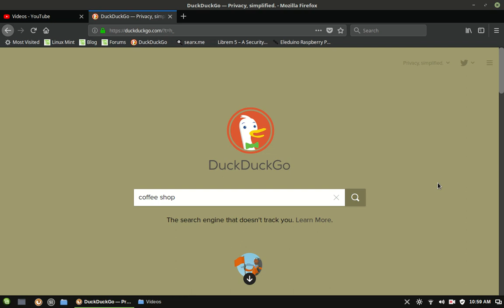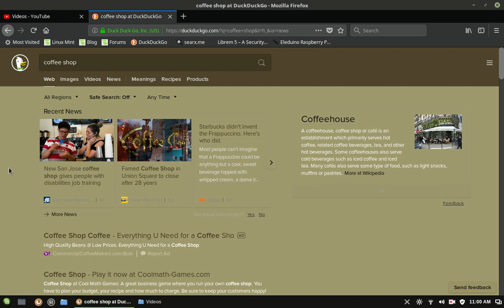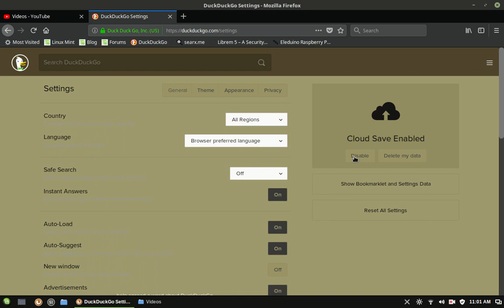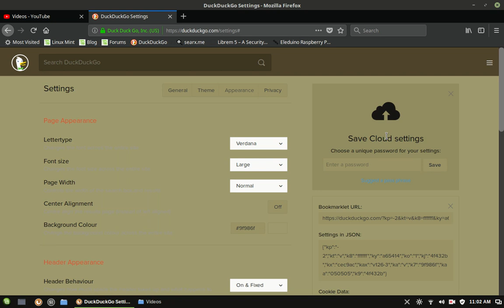Preconfigured DuckDuckGo Theme / Homepage "Coffee & Books" Theme #1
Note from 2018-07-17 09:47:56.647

Note: This is NOT an official DuckDuckGo theme...I created all my themes using DuckDuckGo's theme builder.

This is the "Books & Coffee"  DuckDuckGo Theme

If you want access to the parameters of this theme in order to customize it to your own preferences, send me a DM here at Youtube or on Reddit (if you saw this there) and I will send you back your own unique cloud save code. Enter that code using DuckDuckGo's cloud save "load" option, immediately disable it and then save that theme with whatever parameters your prefer under a new code only you know.